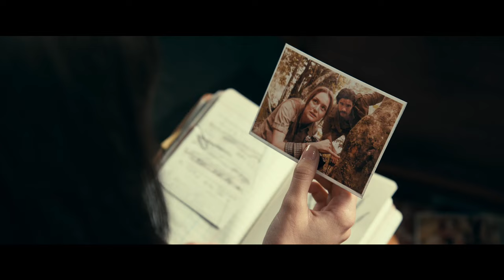Madame Web - Official Trailer (2024) | Dakota Johnson, Sydney Sweeney, Adam Scott, Emma Roberts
Watch the trailer for Madame Web and see it at Harkins Theatres on February 16.

In a switch from the typical genre, Madame Web tells the standalone origin story of one of Marvel publishing's most enigmatic heroines. The suspense-driven thriller stars Dakota Johnson as Cassandra Webb, a paramedic in Manhattan who may have clairvoyant abilities. Forced to confront revelations about her past, she forges a relationship with three young women destined for powerful futures... if they can all survive a deadly present.